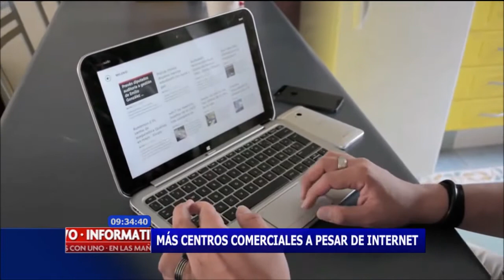Cae presunto asesino de hincha de Millonarios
La policía de Bogotá anunció la captura de un hombre sospechoso de ser el asesino de un hincha de Millonarios en junio pasado.